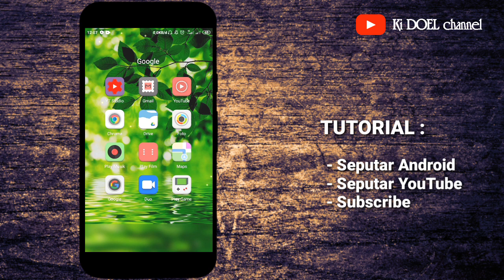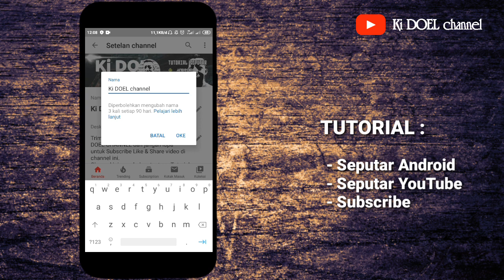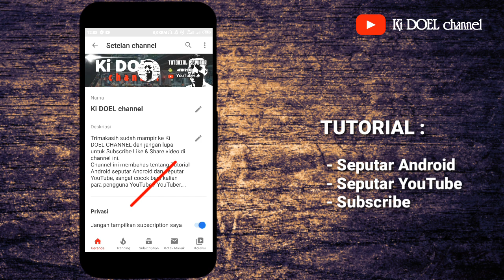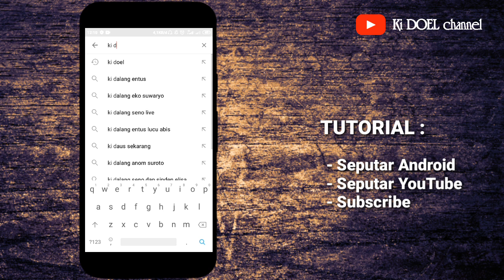Cara GANTI NAMA Channel YouTube dengan nama sendiri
Berikut ini adalah cara ganti nama channel youtube lewat hp 2020 paling mudah. Cara ganti nama channel youtube dengan nama sendiri di android dengan menggunakan aplikasi youtube seluler.
Terkadang nama channel perlu di ganti akan lebih unik sebagai pembeda dari channel youtube lainnya. ganti nama channel sekarang bisa langsung melalui aplikasi youtube seluler di hp android, selain mudah juga cepat dan tanpa ribet.